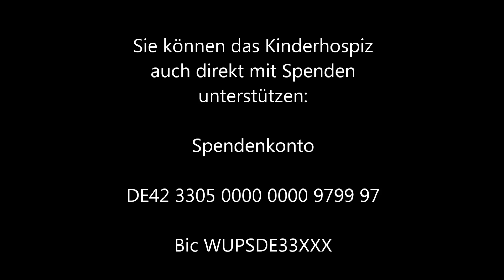Nominierungen Marcel Trapp, Alex Max Mahling, Ralf Bartsch, Fabian Förster + Raul Niesser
Ihr kennt das, oder? Ice "Bucket" Challenge! Aber, wir können das in Wuppertal auch, benennen Sie aber nach unsererm Fluss, also die "Wupper Challenge" und, wir machen das zu Gunsten des Kinderhospiz Burgholz. Akteure: Marcel Trapp (Mulligan´s), Ralf Bartsch (Wupper Küchen), Fabian Förster, Raul Niesser (BMW Procar Mini), Alex Max Mahling (Jil Fashion, WBT Bulgrin).

So, zwingen wollen wir niemanden aber wer sich mit Wupperwasser begießt sollte min. 10,-- EUR spenden, wer es nicht tut vielleicht etwas mehr. Wie alles detailliert funktioniert seht Ihr  hier bei uns oder kommt einfach vorbei.